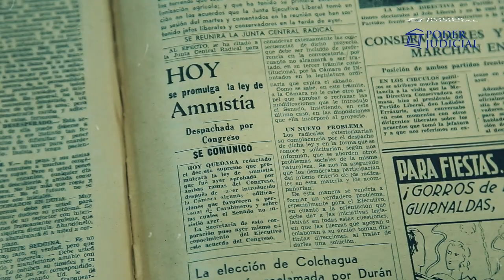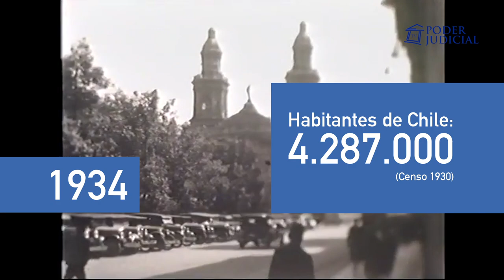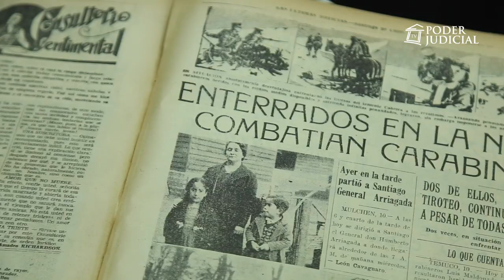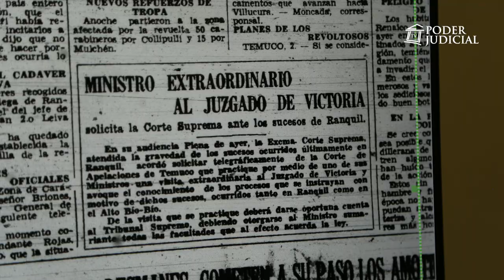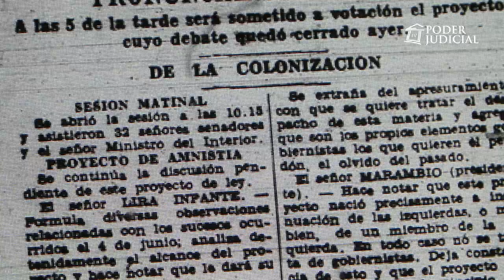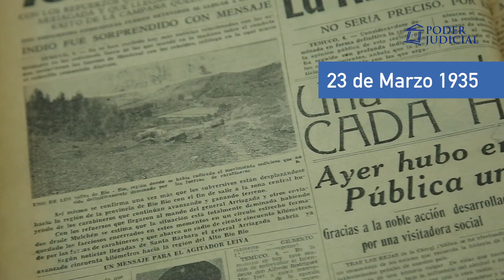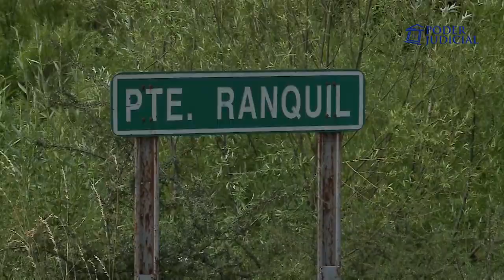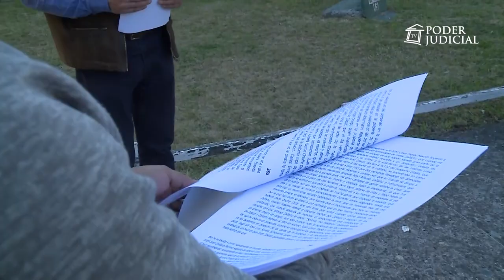Los sucesos de Ránquil y la ley que otorgó amnistía en una revuelta inédita en la Araucanía en 1934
Los sucesos de Ránquil fue un enfrentamiento ocurrido en ese sector, ubicado en la comuna de Lonquimay en el corazón de La Araucanía, en uno de los períodos más convulsionados de Chile. Una revolución que nunca ocurrió y cuyo fallo es uno de los más interesantes del siglo XX, en el que jugó un rol gravitante una ley de amnistía dictada con otro fin.